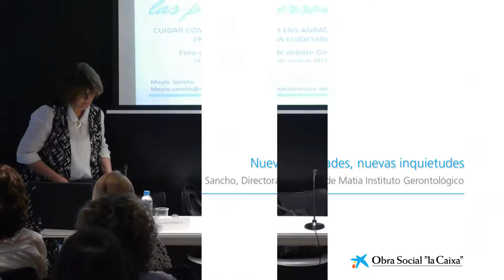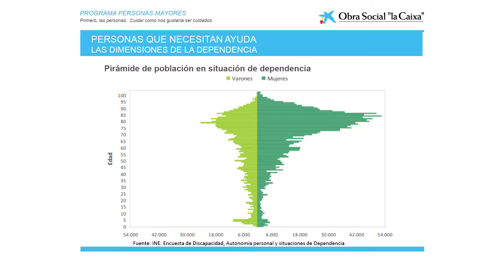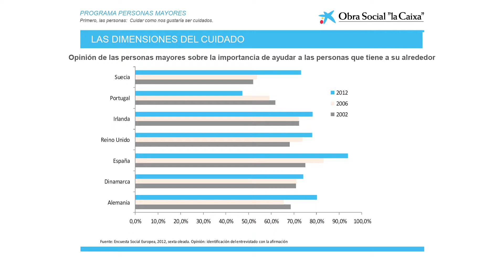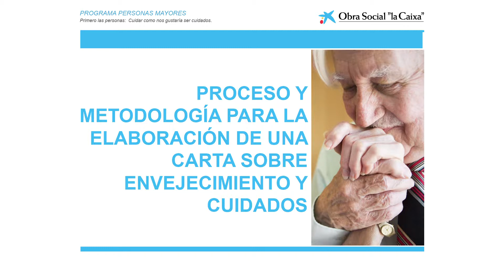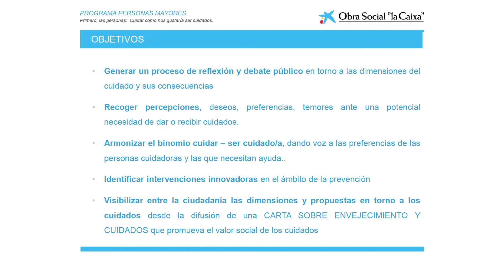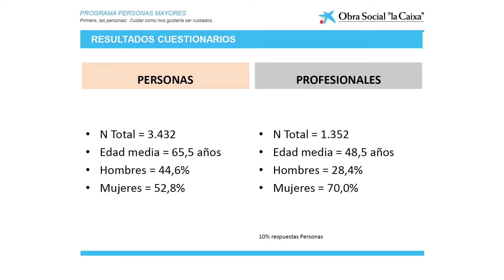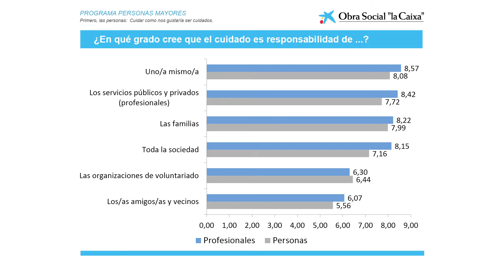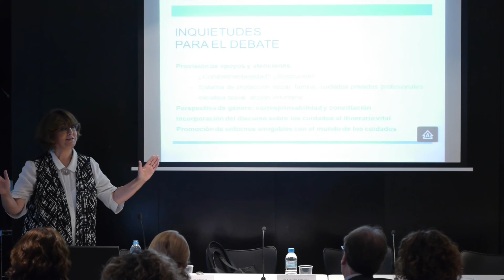Conferencia: Primero las personas - Nuevas realidades, nuevas inquietudes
Ponencia de Mayte Sancho en Cuidar como nos gustaría ser cuidados/as de Obra Social "La Caixa"